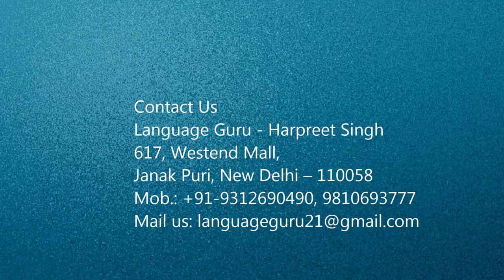Chinese Interpreter,Translator in Ranchi